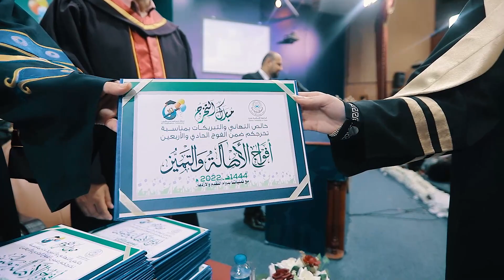بالعزم والجد كانت هذه اللحظات